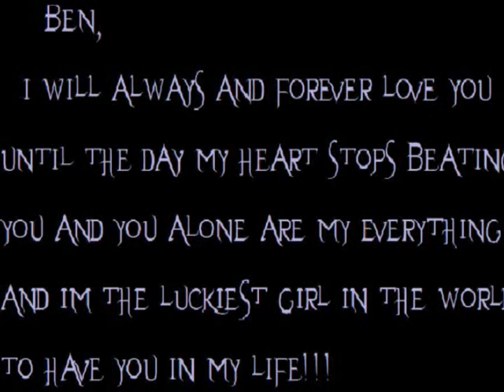~Benjamin Robert Herring~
this video goes out to the love of my life my muse,my rock,my inspiration,my absolute everything,my reason im breathing I will love you Ben until the very end of life!!!